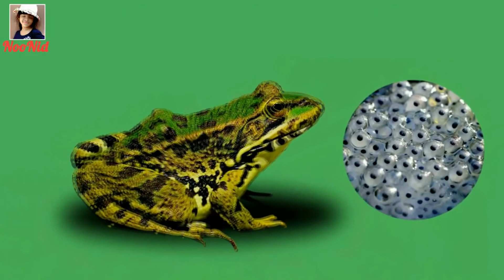รวมเพลงสนุกๆ เพลงอึ่งอ่าง ค้างคาวเอ๋ย จิ้งเอ๋ยจิงโจ้ นกเขาบินข้ามเขา | Mix songs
ขอบคุณสำหรับการติดตามรับชม คอมเม้นท์ใต้คลิป เราจะไปเยี่ยมช่องคุณแน่นอนค่ะ
แนะนำวิดีโอเสียงธรรมชาติ
รวมเพลงสนุกๆ  รถไฟจะไปโคราช  ตุ๊กแกเอ๋ย  ฝนเอยทำไมจึงตก